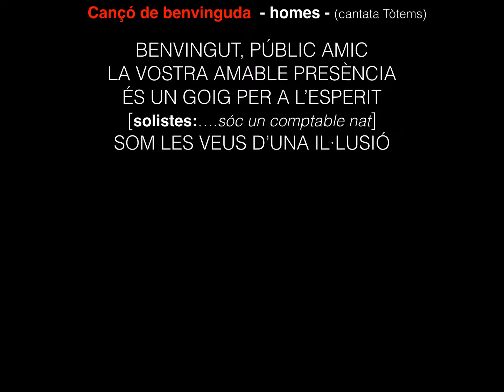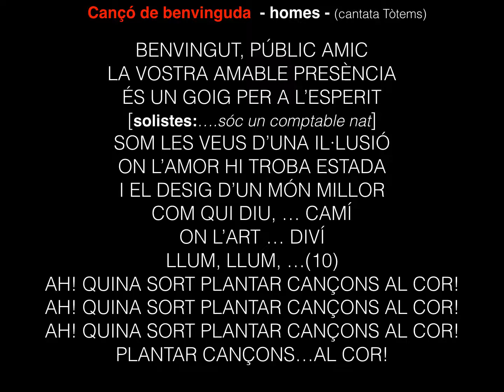Cançó de benvinguda - homes 1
cantata tòtem per a cantagran